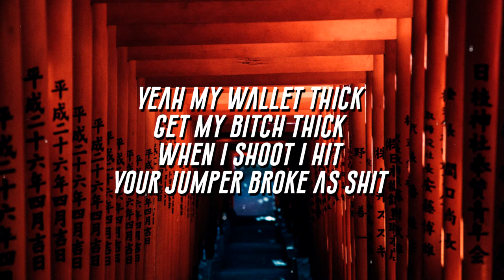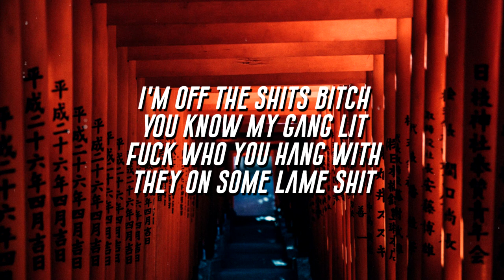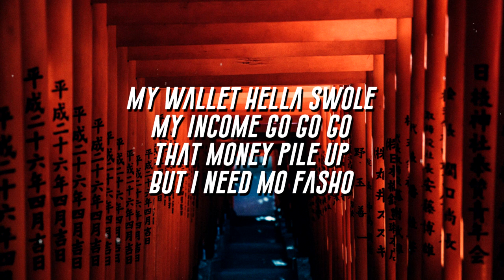LocateEmilio - O.T.S. (Lyrics / Lyric Video)